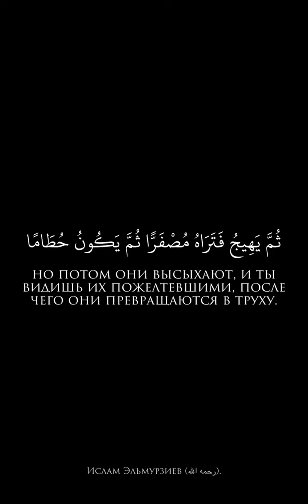Ислам Эльмурзиев. Чтение Корана